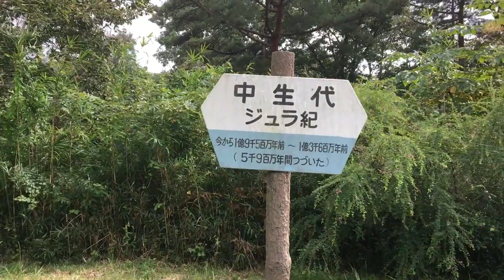葵の成長記録（2020年 9月 22日くらい）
二人目ができました。

動画はこちらです

つばさ（仮）の成長記録

葵が使ってる衣類系

（エプロン）

（エプロン）

葵が使ってる道具系

（こぼさず飲めるコップ）

（エジソン箸）

（エジソンスプーン、フォーク）

葵が遊んでるおもちゃ

（くるくるチャイム）

（アンパンマンくるコロタワー）

（くるくるサウンド）

（公文くるくるタイム）

（開いてぴょこん）

（アンパンマン欲張りボックス）

（アンパンマン変身ウォーカー）

（くまのプーさん折りたたみパーク）

よちよちトレイン

ポットンつみ木

大工さん

カラーリングのペグ遊び

 キーボックス NC64558

アドラー心理学の勉強用の本はこちらで買えます。

１００パーセント母乳なので、嫁の食事方法によって影響をモロ受けるので、嫁もできるだけ糖質制限をストイックに実践しているようです。

Featured video

赤ちゃん
赤ちゃん本舗
赤ちゃん名前
赤ちゃん 便秘
赤ちゃんポスト
赤ちゃん あせも
赤ちゃん 下痢
赤ちゃん イラスト
赤ちゃん 熱
赤ちゃん 咳
赤ちゃん あせも
赤ちゃん アトピー
赤ちゃん アプリ
赤ちゃん 歩く
赤ちゃん 頭
赤ちゃん アレルギー
赤ちゃん 遊び場
赤ちゃん 汗
赤ちゃん アルバム
赤ちゃん アイス
子供
子供浴衣髪型
子供服
子供浴衣着付け
子供 名前
子供浴衣着せ方
子供部屋
子供 髪型
子供熱中症
子供 浴衣
子供 遊び場
子供 遊び
子供 あせも
子供 朝ごはん
子供 アプリ
子供 アルバム
子供 アレルギー
子供 編み込み
子供 アトピー
子供 足が痛い
一歳誕生日
一歳半
一歳児
一歳
一歳半検診
一歳 離乳食
一歳 おもちゃ
一歳 ケーキ
一歳三ヶ月
一歳10ヶ月
二歳
二歳児
二歳半
二歳 誕生日
二歳 おもちゃ
二歳 言葉
二歳の誕生日
二歳 絵本
二歳 食事
二歳 男の子
子供
子供服
子供髪型
子供服ブランド
子供 名前
子供部屋
子供自転車
子供遊び場
子供服福袋